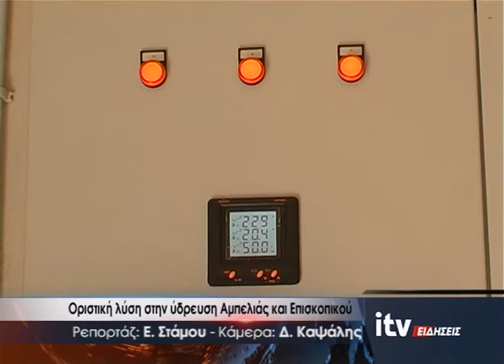Οριστική λύση στην ύδρευση Αμπελιάς και Επισκοπικού - ITV Ειδήσεις 27/07/2022